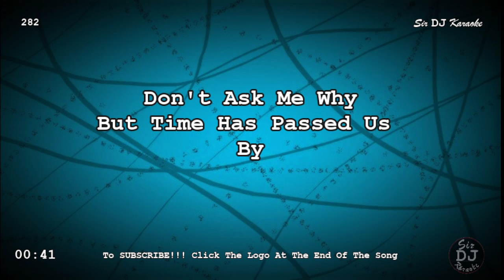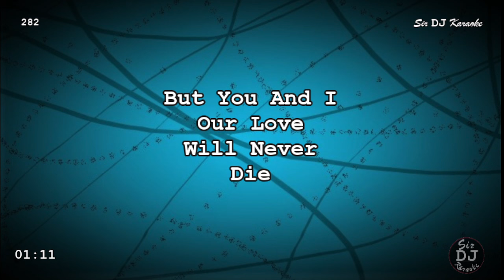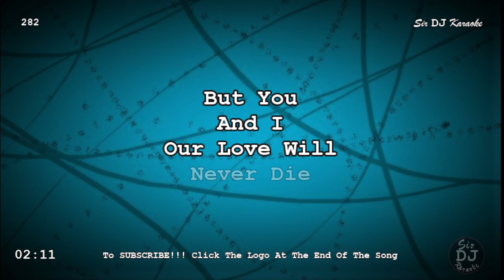[282] First Of May - Bee Gees [Key of D]